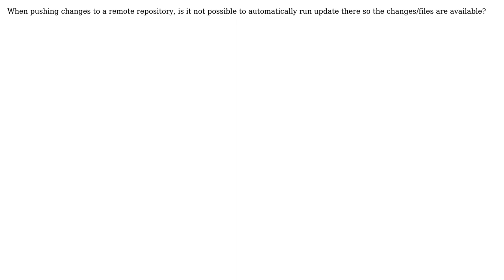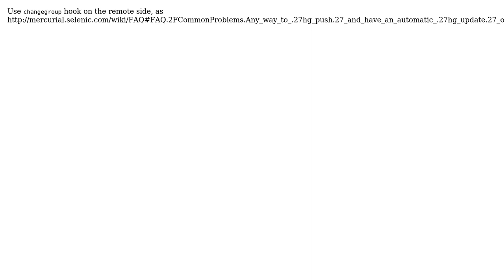Mercurial and TortoiseHG - Update remote repository after pushing changes (2 Solutions!!)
Mercurial and TortoiseHG - Update remote repository after pushing changes

With thanks & praise to God, and with thanks to the many people who have made this project possible! | Content (except music & images) licensed under CC BY-SA | Music | Images & others | With thanks to user T81 user Samuel Goldenbaum user Cat Plus Plus and the Stack Exchange Network Trademarks are property of their respective owners. You are responsible for your own actions.